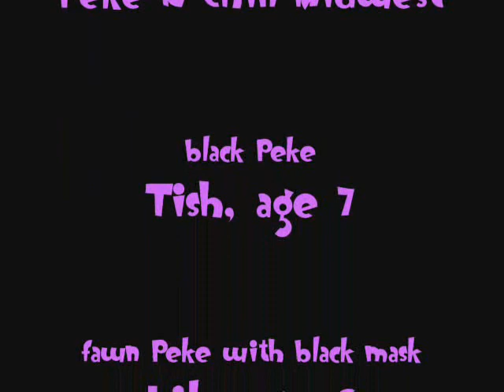4 Pekes Playing.wmv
Four of my Peke girls, playing hard & loud! Two of them are our resident dogs, and two are fosters. Tish is the black one and is 7 years young. She is available for adoption. Muffin is the reddish fawn one with no mask, and is also 7 years young. She is also available for adoption. Pika is the white one and is a Maltese Pekingese mix and is 5 years old. Lily is the little fawn one with the black mask and is 6 years old. & click on available dogs.